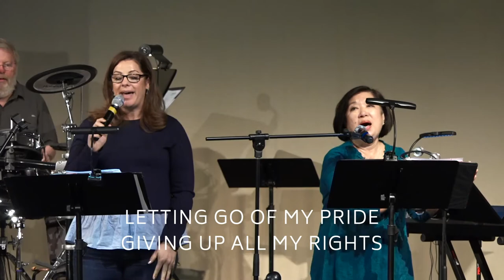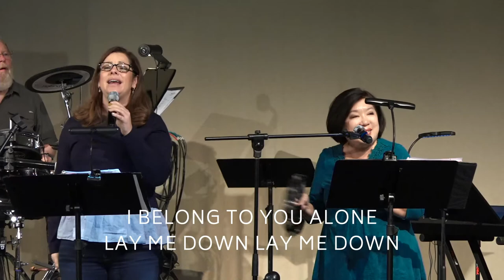Building Bridges 2021 | Full Service | October 17, 2021